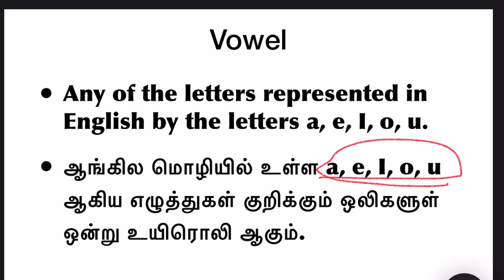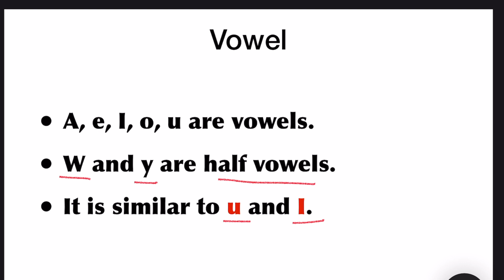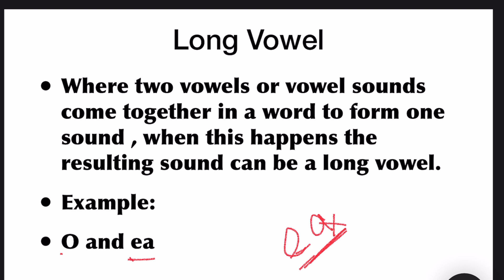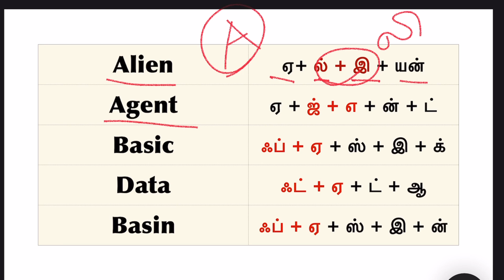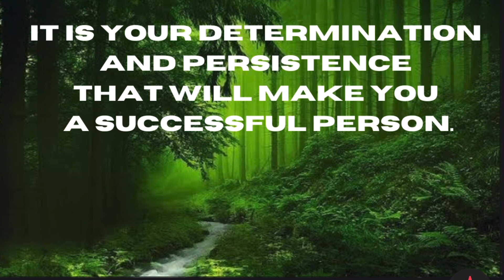ஆங்கில உயிரெழுத்து - நெடில் - A // எப்படி உச்சரிப்பது? English ல குறில் - நெடில் // Part - 1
ஆங்கிலம் வாசித்தல்,
How to read in English,
Long vowel A,
How to,pronounce long A,
எழுத்துக்கூட்டிப் படித்தல்